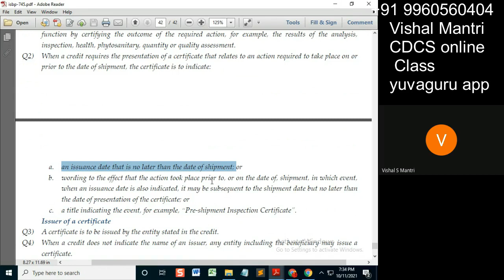CDCS class ISBP only 10102021 watermark#shorts50